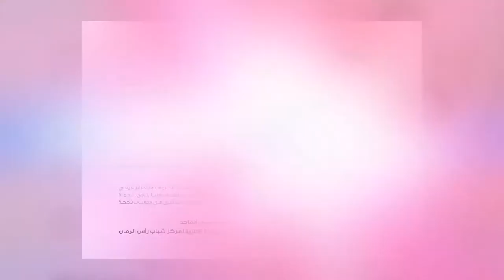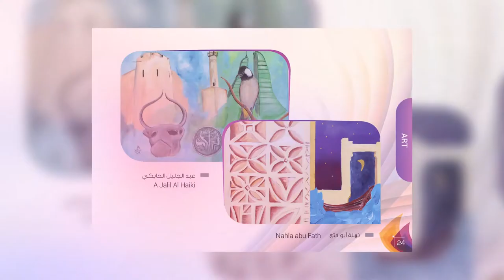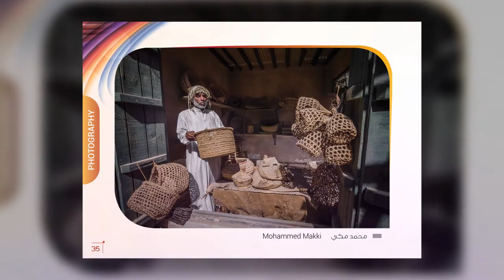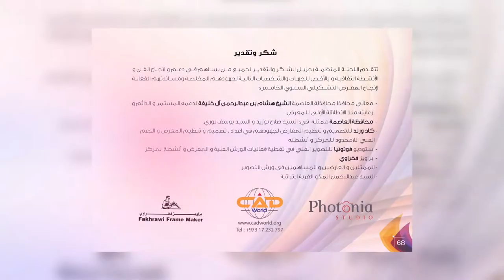كتيب معرض رأس الرمان التشكيلي الخامس 2015 [ Rasromman 5th anuuale art exhibition 2015 booklet ]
The booklet of the 5th annual art exhibition organised by Rasromman youth center and Al Najma club which demonstrate artworks of More than 70 artists covering: fine art, calligraphy, painting, sculptures, pottery, graphic design and photography; of Bahraini youth artists along with art scholars and professionals.

The event took place in Al Najma club - Juffair, Manama Bahrain on 21st December 2015 under the patronage of his excellency Sh. Hesham bin Abdul rahman Al Khalifa governor of capital governorate.

This booklet where designed and produced by CAD World.